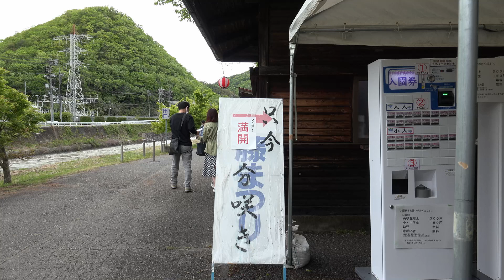藤まつり 藤公園 和気町藤野 2023 ４月26日 撮影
藤公園　例年より早い満開、時に行けました。